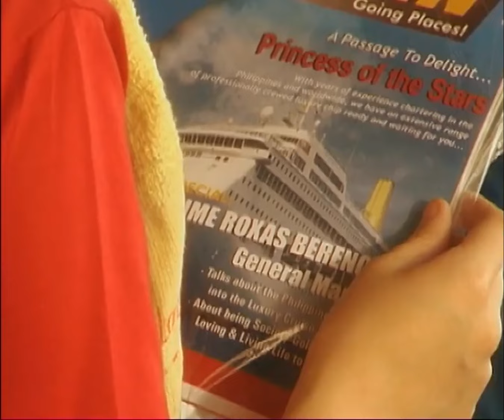[ENG SUBS] Full Episode 25 | Maging Sino Ka Man | Book 1